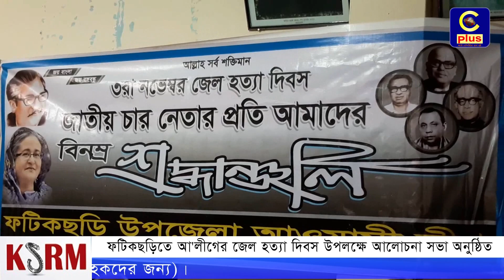ফটিকছড়িতে আ'লীগের জেল হত্যা দিবস উপলক্ষে আলোচনা সভা অনুষ্ঠিত | Cplus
Slogan: আরাঁ চাটগাঁইয়া হতা হই
Country: Bangladesh
Language: Bengali।Chittagong Language
Broadcast area: Online